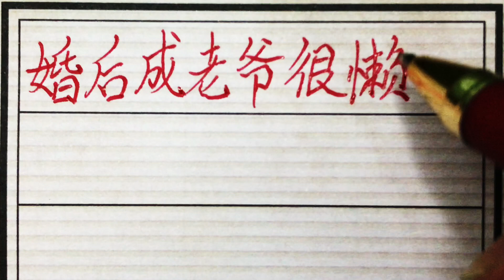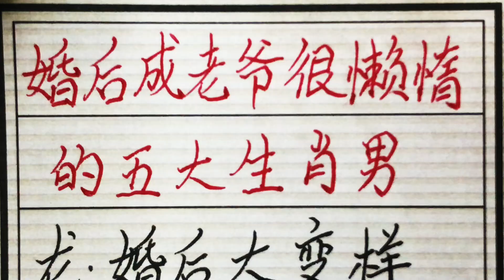老人言：婚后成老爷很懒惰的五大生肖男